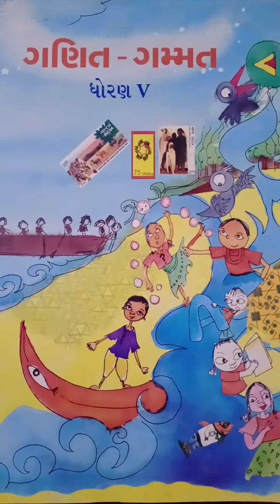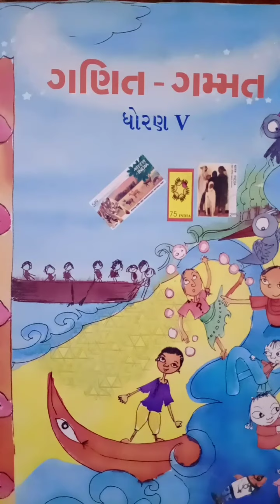Standard 5th(Guj. Medium) Maths (Chapter- 2, Part - 3) Butterfly School